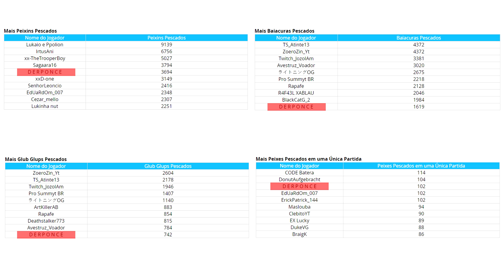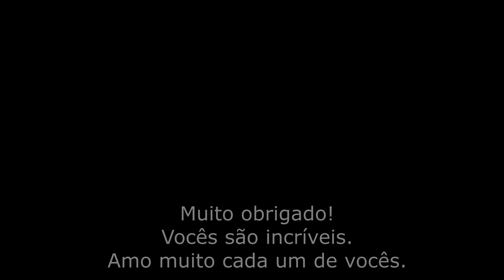COMO EU PESQUEI MAIS DE 100 PEIXES NO CAMPEONATO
Nesse vídeo eu mostro qual a estratégia eu usei pra pescar mais de 100 peixes no fortnite! Consegui pescar 100 peixes em pelo menos umas 5 partidas, mas infelizmente não dei muita sorte pra permanecer no top 1 de pesca. Consegui terminar o campeonato de pesca no top 10 de todas as categorias e no top 3 de peixes mais pescados! Muito obrigado a todos que me acompanharam e torceram por mim, vocês são incríveis!

Caso queira me apoiar como criador, meu código é DERPONCE! Vou ficar feliz se apoiar por gostar do conteúdo ♥